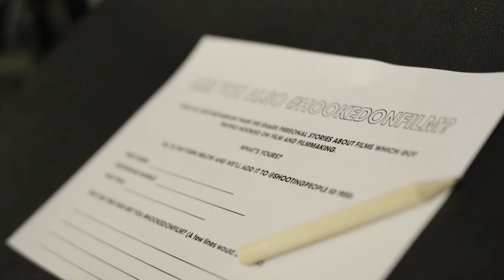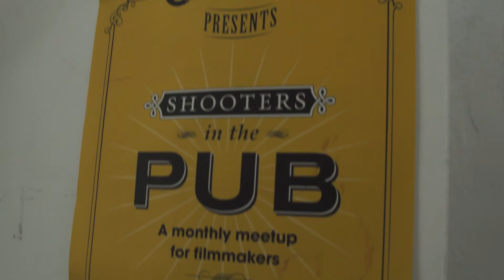Partner power: The smarter way to boost your business growth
Shooting People is a business built on connections. A network of independent filmmakers, it’s founded on the knowledge that the best way to make exceptional films is by learning from others, and that strategic partnerships (such as one with Zipcar) can benefit businesses and creatives alike.